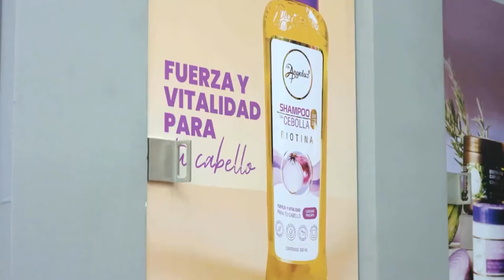CAPÍTULO 33 - 2/4: Ruptura y beneficios | Temp. 01 | LA CASA DE LOS FAMOSOS COLOMBIA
El capítulo comenzó con las reacciones de los participantes tras las nominaciones del día anterior. Julián Trujillo, como líder de la semana, podía nominar a dos personas y eligió a Nataly Umaña y Miguel Melfi. Aunque inicialmente planeaba escoger a otro participante, las palabras de Annie, la mamá de Melfi, lo llevaron a cambiar de opinión.

Ahora bien, la visita de la mamá de Melfi también desencadenó otras reacciones en la casa. Después de descongelarse, varios participantes se acercaron al panameño para abrazarlo y respaldar las palabras de Annie. Algunos, incluso, destacaron la sabiduría de la mujer. (T01E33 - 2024)

¡Mira todo lo que pasó en la primera temporada de La Casa De Los Famosos Colombia!